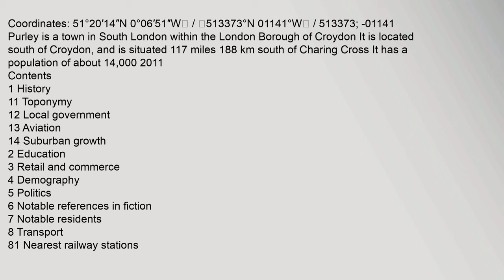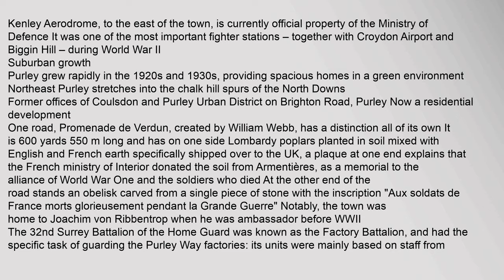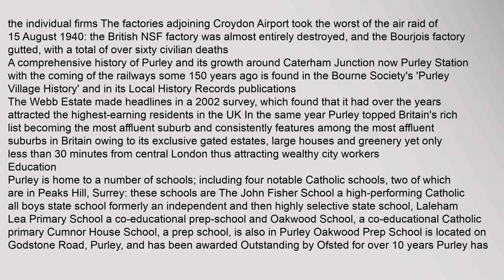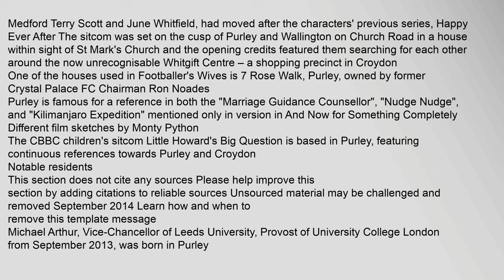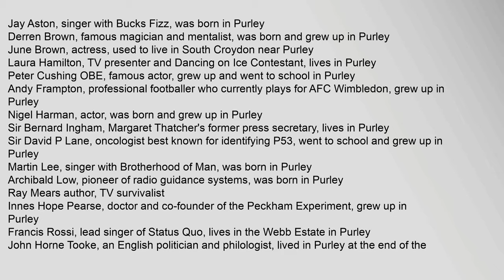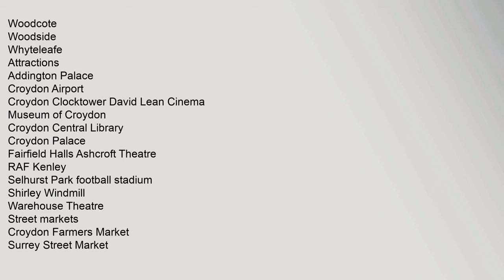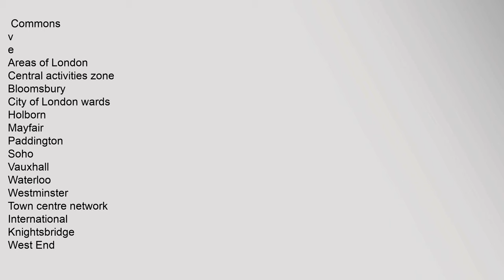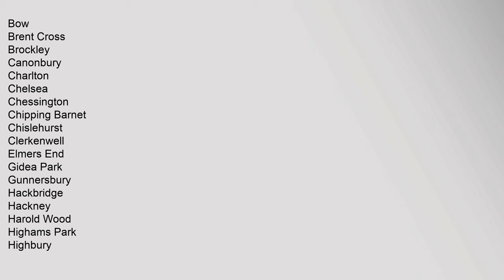Purley, London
Coordinates:,51°20′14N,0°06′51W,/,513373°N,01141°W,/,513373;,-01141
Contents
1,History
11,Toponymy
12,Local,government
13,Aviation
14,Suburban,growth
2,Education
3,Retail,and,commerce
4,Demography
5,Politics
6,Notable,references,in,fiction
7,Notable,residents
8,Transport
81,Nearest,railway,stations
82,Nearest,places
9,See,also
10,References
11,External,links
History
Toponymy
The,name,,first,recorded,as,"Pirlee",in,1200,,means,Peartree,wood,or,clearingcitation,needed
Local,government